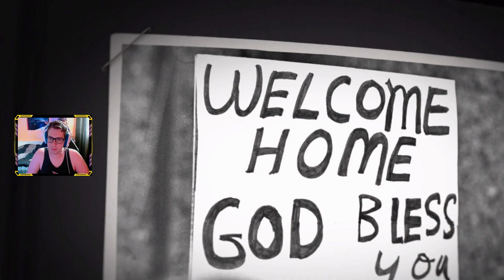Mafia III: Definitive Edition - Part 2: "A Taste Of The Action" | Full gameplay Walkthrough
FOLLOW ME